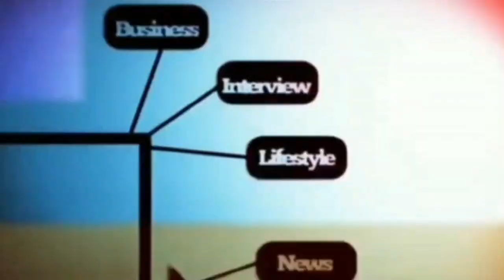DEDEN APRIANDHI RAJIN ENDORSE PKL, CURIGA NEH!